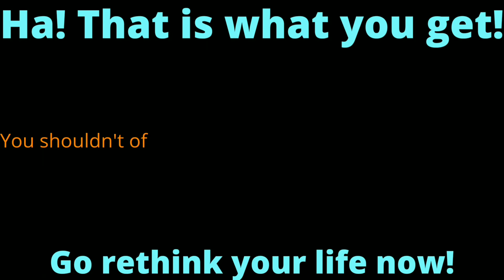DO NOT WATCH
If you are reading this you ruined all my fun already, good job for you. HAPPY???